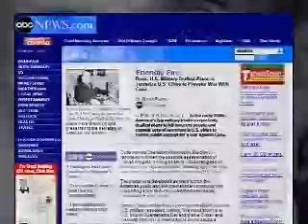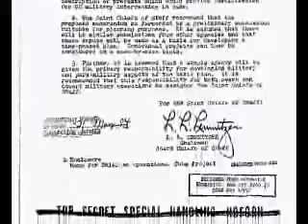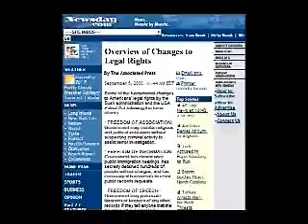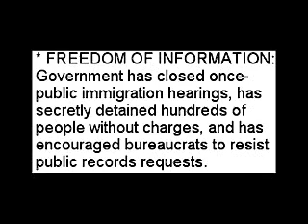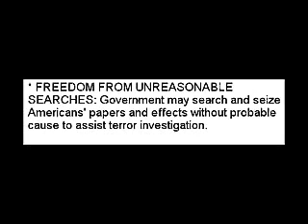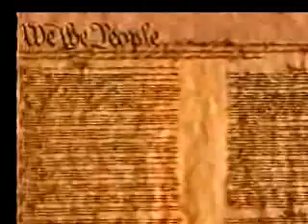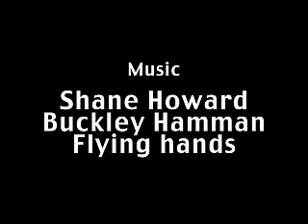Alex Jones: "You have been warned!"